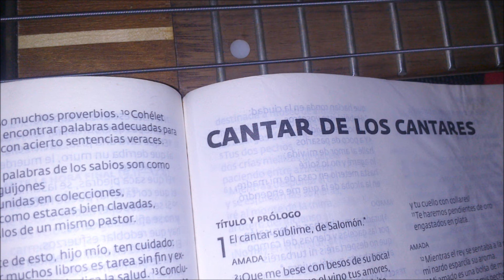Un manzano entre arboles silvestres ,,, Juan Tablas ,, Cantar de los Cantares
Cancion compuesta siguiendo el texto Biblico,, del libro Cantar de los Cantares,, capitulo 2

versiculos del 3 al 6,,

  Nuevamente viene a mi la composicion Biblica..,,

  Es agradable de mi parte ,, seguir este enfoque del estudio de la Biblia,,,,,